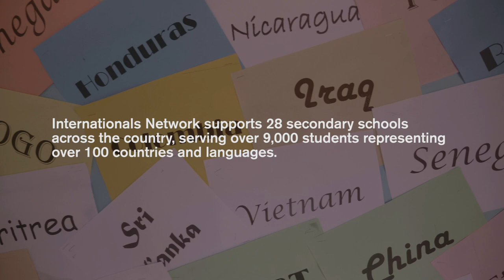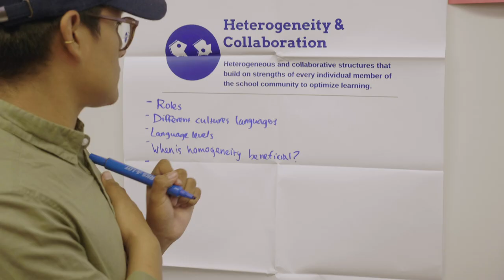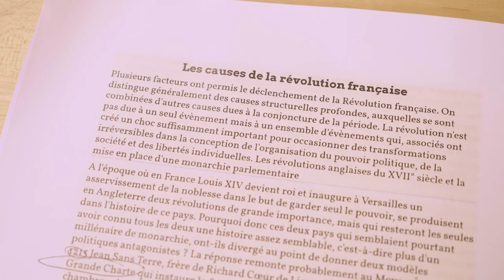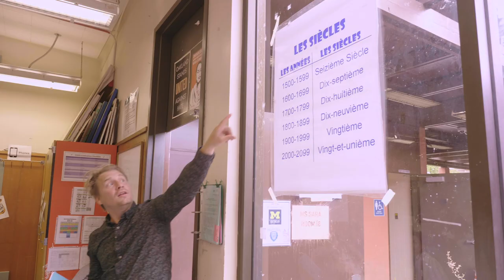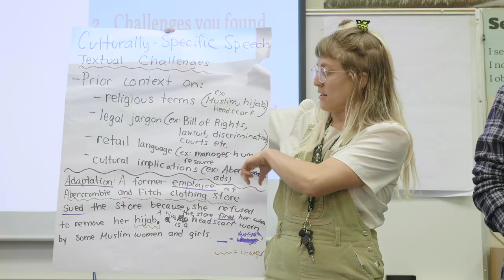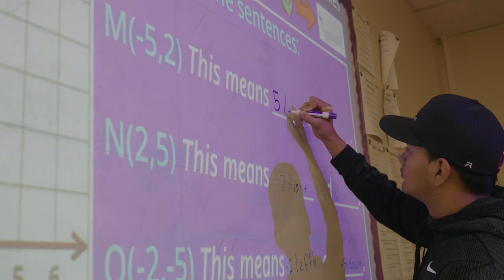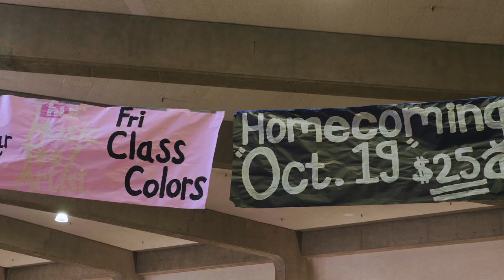Professional Development for Teachers of English Learners: The Internationals Approach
Internationals’ theory of change holds that newcomers have a higher chance of success in language-rich, interdisciplinary, collaborative, and experiential environments. Research backs this holistic approach: students at Internationals schools have been found to have higher graduation rates and college enrollment rates than English Learners enrolled in other types of schools. Internationals schools also regularly score positively in measures of school culture and climate.

To prepare teachers to deliver this model, they are provided with immersive professional learning opportunities that help teachers experience the five core principles firsthand. Internationals believes that teachers cannot faithfully deliver on a model they have not experienced themselves. Fittingly, the workshops offered are not traditional sit-and-get sessions, but rather, hands-on learning activities that mirror what teachers should integrate into their own classrooms.